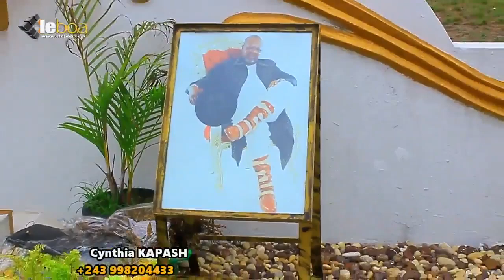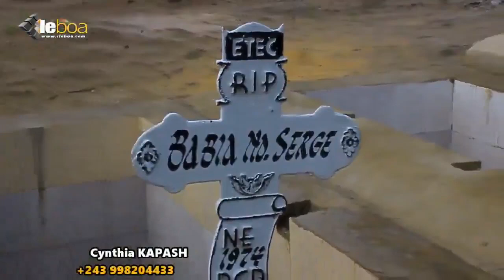3 ans depuis BABIA akufaki : MANIKE na PRINCE Baleli makasi et batindeli VIEUX NDJORA libabe